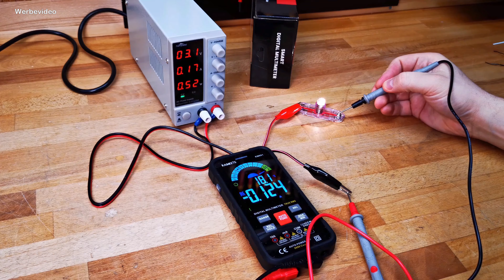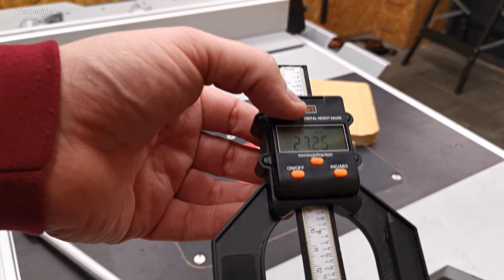Bosch Professional 30tlg. Fräser Set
Wer professionell daheim arbeiten möchte, der
kommt um gute Fräser nicht herum.
In diesem Video stelle ich dir ein umfangreiches
Set von Bosch Professional vor.

*Hier kannst du dir das Set bestellen:

*Hier das 15 teilige Set:

*Hier ein Nutfräser:

*Hier die Radius Schablonen:

*Hier die Einlegeplatte:

*Auf die GTS solltest du auch mal schauen:

*Hier findest du eine Schiebehilfe:

und anderen.